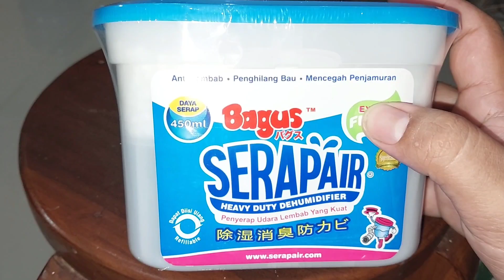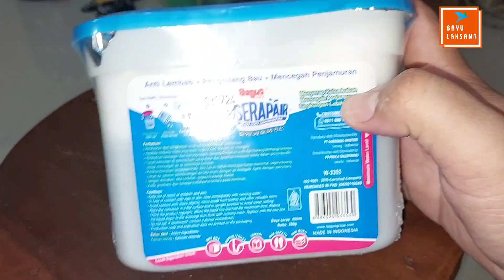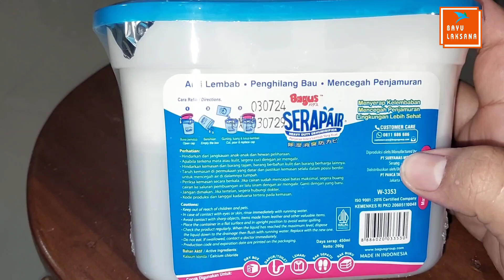🔥Cara Mengatasi Ruangan Lembab dan Berjamur Dengan Bagus Serap Air ✅️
Bagus Serap Air 450 ml digunakan untuk menyerap udara ruangan yang lembab.